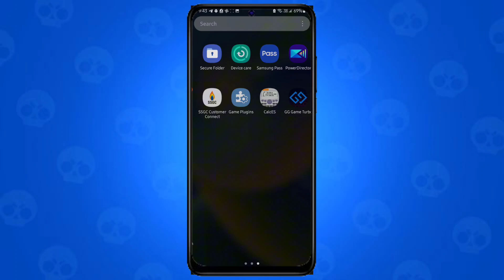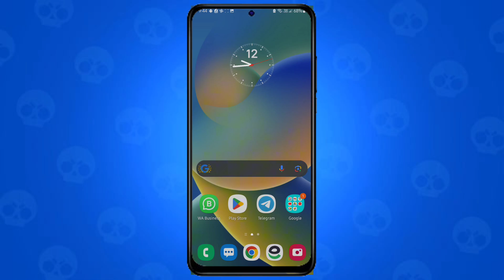GG Game Turbo || Stable 90-120FPS In Potato Devices || Maximum Performance || No Root!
Welcome Back Guys To Another Interesting Video, Guys in this video I will provide you with a 120hz and 120FPS Config File which will help u to boost fps and increase performance of android easily with these step without root or custom rom or any third party apps. guys This is the easiest method to fix lag in low end devices.

💡Recommend Settings For Your Game💡
🔹SELECT THE LOWEST SETTINGS
🔹IN YOUR GAME AND HIGHEST FRAME
🔹RATE FOR SMOOTHER EXPERIENCE

🔴For Reuploader - Credits me by putting my name on description @scriptotweaks

🔹 RAM 12GB
🔹 Storage 128GB

overclock
no root